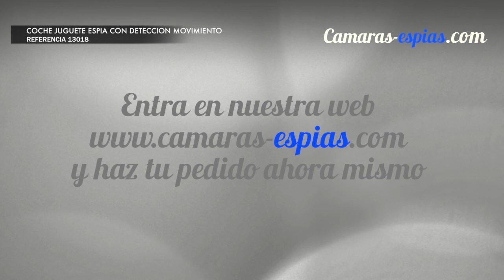Coche Espía Detección de Movimiento - camaras-espias.com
Diseñado para que parezca un juguete, esta camara espia esta cargada de características que normalmente solo se encuentran en sistemas profesionales de vigilancia.
Esta pequeña camara espia se convierte en un sistema de vigilancia encubierta. Deje la camara coche en su escritorio o en su casa y el coche empezará a grabar video cuando quieras o bien cuando detecte movimiento.  Esto significa que unicamente grabará cuando realmente lo necesite, es decir, puede dejar el sistema de detección de movimiento en marcha y solamente se activará en el momento oporturno.  Usted no perderá tiempo teniendo que avanzar el video grabado durante horas, lo tendrá listo para ver en el momento que lo necesite.

Además de estar completamente encubierto, esta pequeña camara espia esta lista para ser conectada a la corriente para tener autonomía ilimitada o bien, con la batería de litio que lleva, tendrás una autonomía sin estar conectada a la corriente de aproximadamente 1 hora.